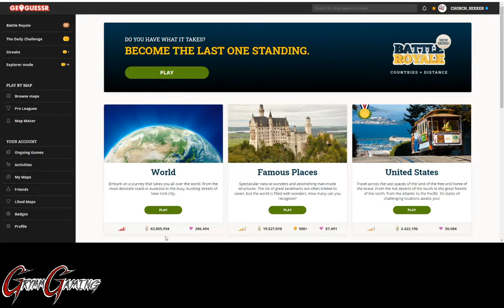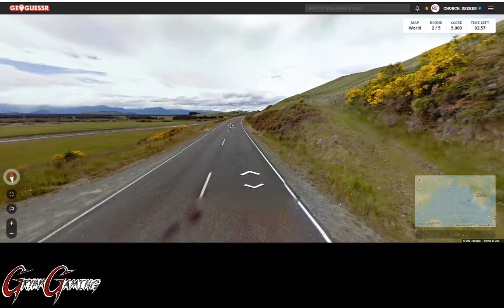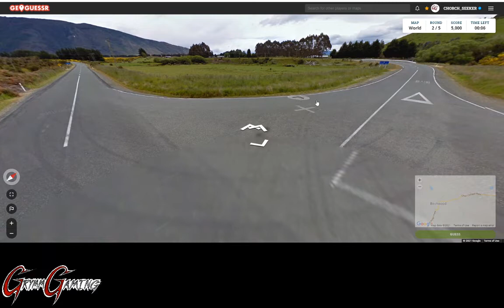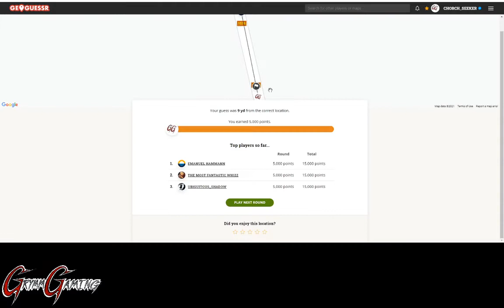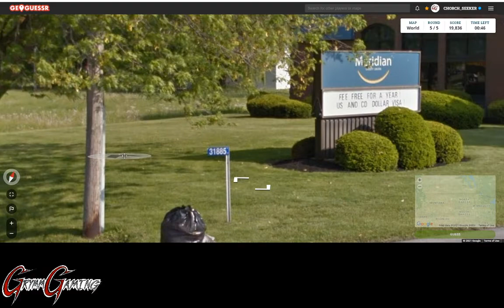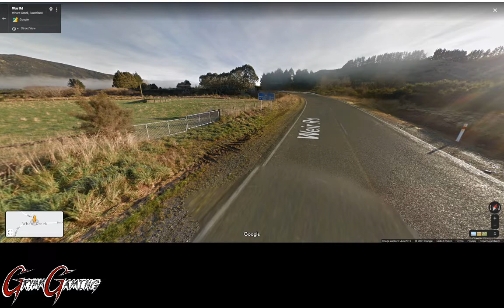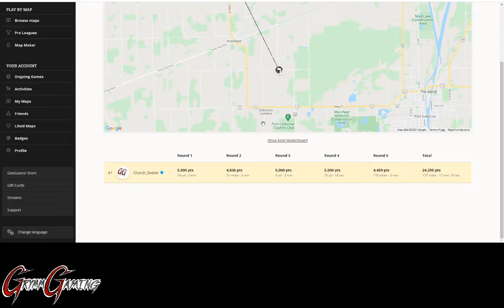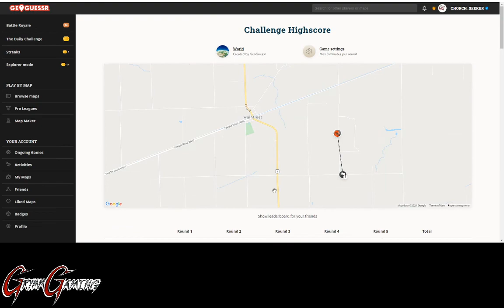June 7th 2021 - Daily Challenge!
This is the Daily Challenge for June 7th, 2021!

Today we visit Canada, Czechia, New Zealand, Portugal, and the United Arab Emirates.